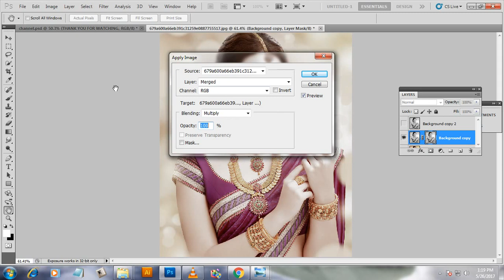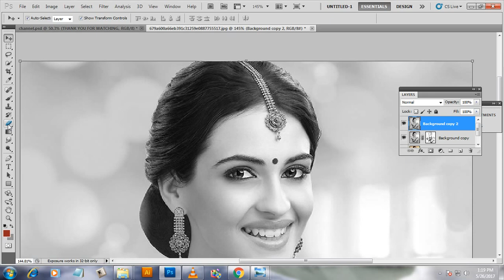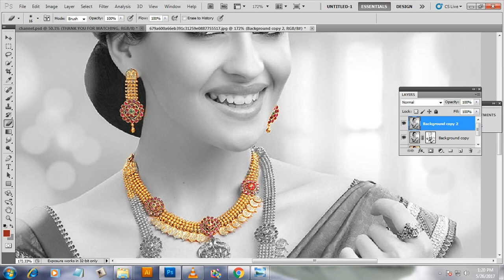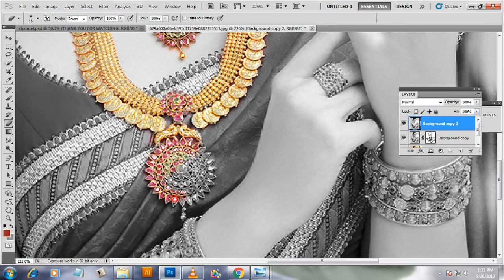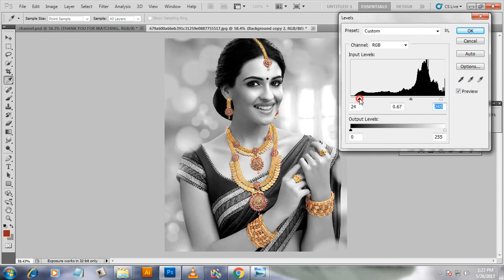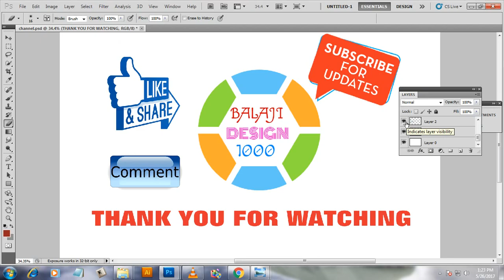jewellery highlight effect in photoshop - balajidesign1000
how to highlight only jewellery using photoshop